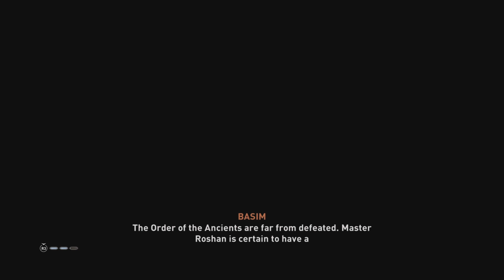AC MIRAGE PS5 - Hidden Treasure